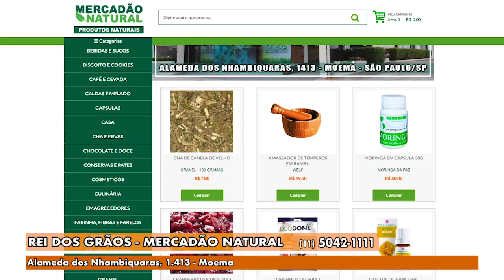Gazeta Shopping - Rei dos Grãos Versão 2